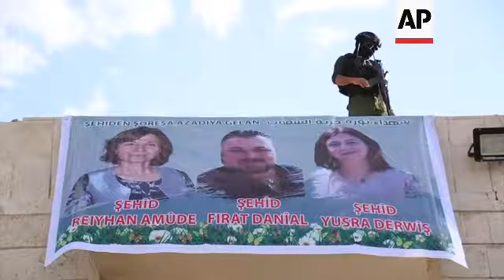Syrian Kurds mourn officials killed by Turkish drone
ASSOCIATED PRESS
Amuda - 21 June 2023
1. Various of girls mourning their loved ones
2. Women crying during the funeral
3. Various of woman crying on coffin
4. Poster of the three dead officials carried during funeral
5. People carrying coffins to a public square
6. SOUNDBITE (Arabic): Hikmat Habib, Co-chair of the de facto self-rule administration in the Kurdish-majority region of northern Syria
“Today we are mourning a group of martyrs, three martyrs who were targeted by Turkish planes yesterday. They are from the self-rule administration of al Jazeera region, including the co-chair of Qamishli district, the deputy, and the driver. As matter of fact, this attack is part of the systematic Turkish policy towards this area.”
7. Pan of people attending the funeral
8. Poster of killed official Leman Shiwesh
9. Woman crying during the funeral
10. Various of funeral ceremony
11. SOUNDBITE (Arabic): Hikmat Habib, Co-chair of the de facto self-rule administration in the Kurdish-majority region of northern Syria
“The authorities in Damascus or the regime in Damascus bears a great responsibility for this attack, especially when it comes to sovereignty. There is a violation of Syrian sovereignty through planes and bombing.”
12. People taking coffins to graveyard
13. Various of people burying killed officials
14. SOUNDBITE (Arabic): Sema Bekdash, Spokesperson for the Syrian Democratic Union Party (PYD)
“This is not the first time that the Turkish state does this. These attacks continue on a daily basis, and have accelerated recently, especially with the imminent convention of the Astana meeting. We know that the results of the Astana meeting will result in targeting the self-rule administration and the areas in northeast Syria.”
15. Various of people gathered in the graveyard
STORYLINE:
Hundreds of people gathered Wednesday in the city of Amuda in northeast Syria for the funeral of two Kurdish officials and their driver who were killed by a Turkish drone attack a day earlier.

The Kurdish-led authority in northeast Syria said Tuesday’s strike hit a car near the town of Qamishli, killing the co-chairperson of the town’s council, Yusra Darwish, and her deputy, Liman Shweish, as well as their driver. Another local official was wounded in the attack.

“These attacks continue on a daily basis, and have accelerated recently, especially with the imminent convention of the Astana meeting.” said Sema Bekdash, a spokesperson for the Syrian Democratic Union Party PYD.

A two-day round of talks aimed at resolving the broader conflict in Syria opened in the Kazakh capital, Astana, on Tuesday, among officials from Russia, Iran, Turkey and Syria.

Attempts at reconciliation between Syria and Turkey, which has troops in Syria and backs opposition fighters, have been slow.

“We know that the results of the Astana meeting will result in targeting the self-rule administration and the areas in northeast Syria”, Bekdash added.

The attack is the latest in a series of such strikes by Turkey’s military that has been targeting Kurdish officials and fighters in northeast Syria for months.

Turkey says the main Syrian Kurdish militia is allied to the outlawed Kurdish group, the Kurdistan Workers’ Party, or PKK.

The PKK has led an insurgency against Turkey since 1984, which has killed tens of thousands of people.

AP Video by Hogir el Abdo